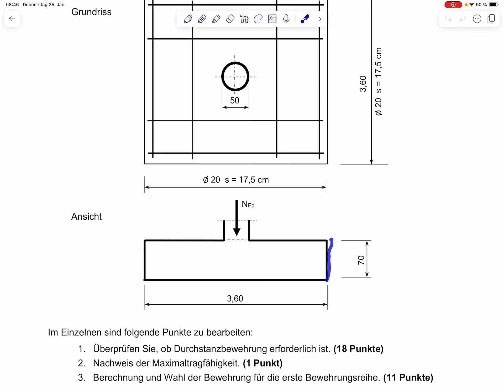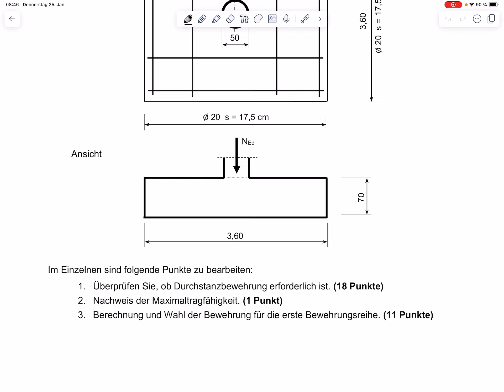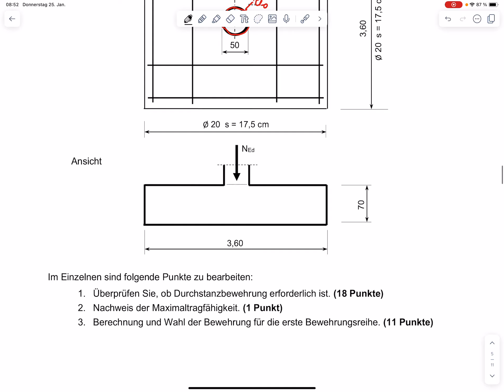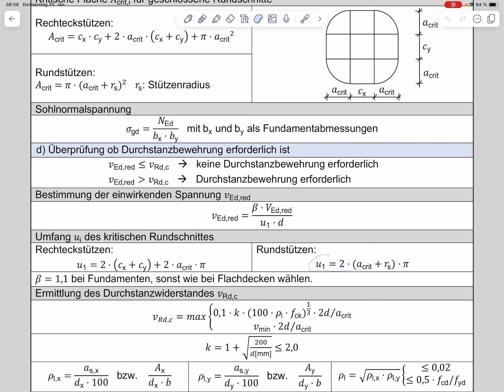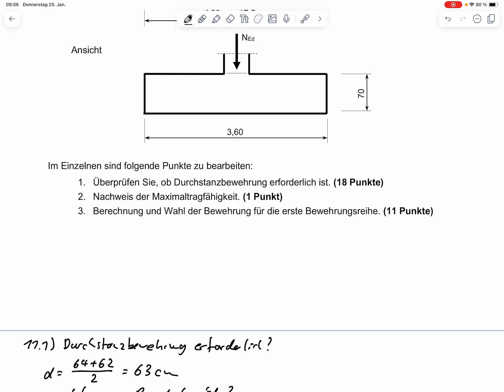Aufg11 – Durchstanzen Fundament mit Rundstütze (Klausur WiSe 2023/24)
Klausur Massivbau 2 WiSe2023/24 im Fachbereich Bau- und Umweltingenieurwesen an der Hochschule Bochum